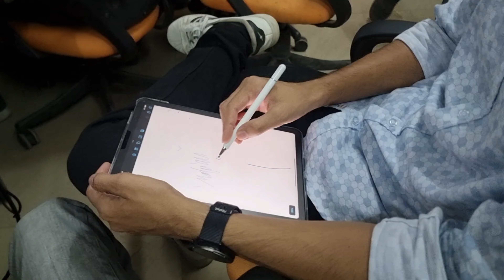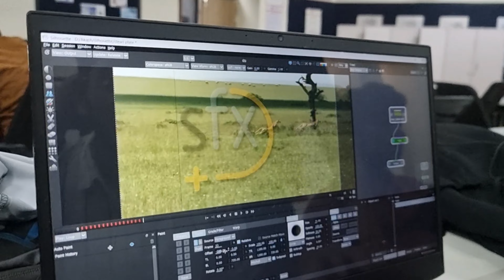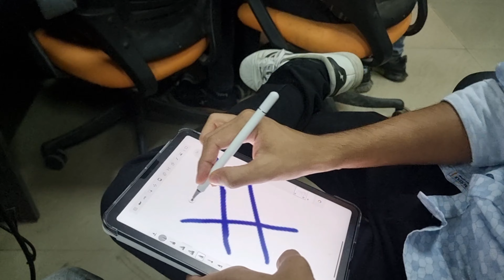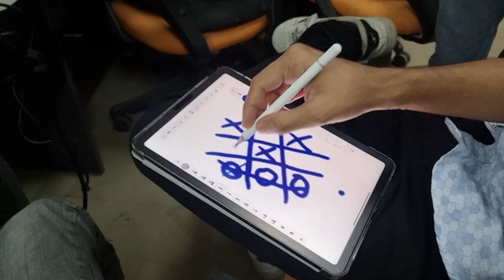199 ki Apple ipad stylus pen 😲 *Vlog*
To bhai aaj ke vlog me to ham aapko Apple ki 199 ki ipad ki stylus pen dikha denge bhai 😅.

To bhai mere friend ne ape ipad air liya hai to usne uske liye 199 ki amazon se stylus pen mangai thi. To ab vo kaisi hai, chalti hai ki nahi, or mera baki ka vlog, aap dekho video me or Like karna mat bhulna or Subscribe bhi kar dena.